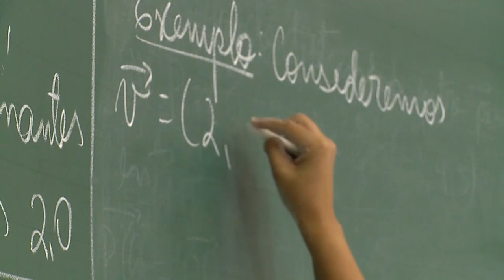Informa | Mini Hospital Veterinário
A UFPR conta com dezenas de projetos de extensão que levam para a comunidade o que se aprende nas salas de aula!

Carolina Cordeiro, doutoranda em Medicina Veterinária, foi para as ruas falar um pouco sobre o projeto "Mini Hospital Veterinário", voltado para crianças da rede pública. O objetivo é ensinar de forma lúdica sobre controle de doenças e cuidados com animais.